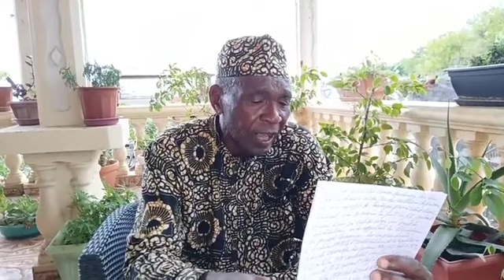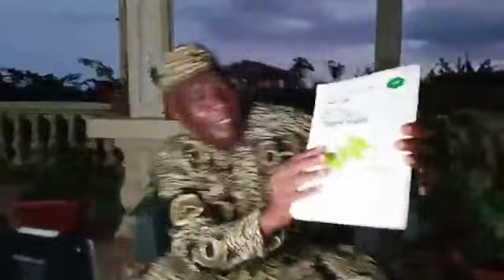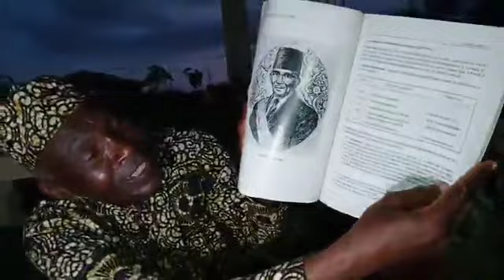Histoire des comores